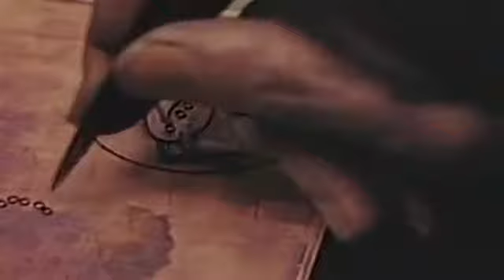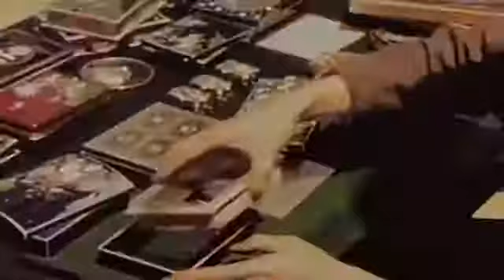ARTS AND CRAFTS - KYOTO - 05-19-1946 - 05-30-1946 - NO AUDIO - COLOR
Pan R to L. Pictorial setting Japanese garden landscape. Pan to porch where Japanese artist is seated. MC The artist sits on a red carpet surrounded with his art utensils. CU Looking down at easel, Artist commences to paint on silk.CU Same as above, effect dissolve shots shows passage of time, as artist draws his colorful design. Cu Same as above. Effect dissolve shot looking over artists shoulder shows artist completing the design and a MC shot shows completed work. MS Japanese craftsmen painting design on fan. MC close up of artist painting design. MC Reverse angle. CU Artist s hands, using brush and painting design. CU Finishing touches to completed fan. CU Demonstrating board showing the 16 steps used in the manufacturing process of Cloisonne ware. ECU Shows each step from basic brass pattern to finished design. MC Shows bradd frame work being prepared. CU Shows brass frame work being prepared. Same as above, different angle. Working the overlay design onto top of box. Same as above, closer shot. ECU Working the basic pattern design with curved pieces of wire onto the cloisonne ware. MS Two artists are shown painting multi-colored enamel designs on the finished jewel box. CU Same as above. CU Same as above, different angle. CU Same as above, different angle. CU Showing a basket weaver at work. A series of shots showing two contestants engaged in a game of Halvard. A series of shots showing Japanese girls at a game of archery. A series of shots showing two contestants engaged in a polite game of Judo. Final inspection given to cloisonne ware. CU Examples of Cloisonne Ware. CU MS Pottery maker forming a tea bowl from clay. This scene recorded at the Kiyomizu Pokube Company in Kyoto. MC CU Artist painting design on a vase which will be baked for final phase. MC Pottery artist giving final enamel coating to bowl. MS The intricate process of wood block printing. This phase is the final step where the main outline of the picture is blocked in with black mineral dye, using the main wood block. Then the various colors are blocked in, each color having a separate block. CU Same as above, shows artist at work and details. Splitting and peeling bamboo which is the first step in making a fan. Same as above, scraping the bamboo skin into shape. Assembling of main members of the stem to form fan frame.